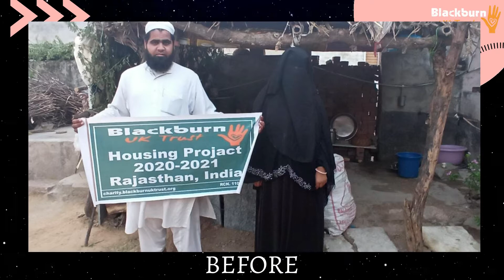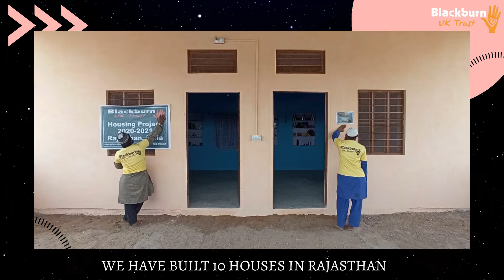RAJASTHAN HOUSING PROJECT - MAY 2021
"When Rasulullah Sallallahu 'Alayhi Wasallam went to bed, he recited this Du'aa: 'Praise be to Allah Who gave us food and drinks, provided us sufficiently, and sheltered us! How many there are who have neither a provider nor a shelterer!' [Muslim]
Blackburn UK Trust organizes the following housing projects in India
1) Shelter Home for Homeless - £150

May Allah Ta'ala reward the donor and volunteers for making a huge difference in the lives of the people of India.